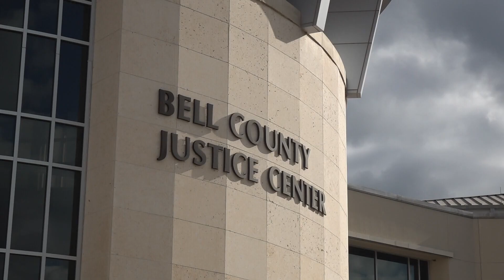Morning Rush | Marvin Guy facing life in prison, Kamala Harris coming to Houston & more!